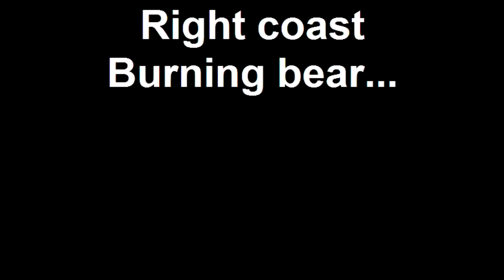Right coast Burning bear...